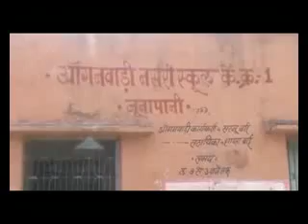Introduction Junapani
junapani Gram panchayat, panchayat.net, Introduction video